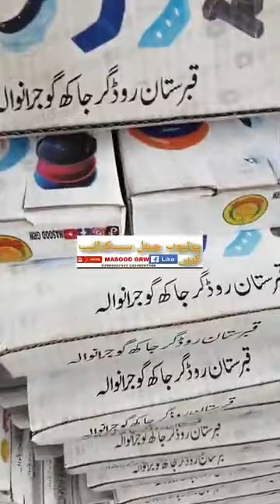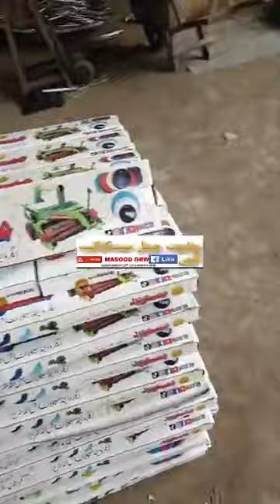Satellite dish Antenna || Dish fitting || Dish Tips || Dish price || Dish factory in Pakistan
✈ایکسپورٹ کوالٹی کے رنگ مسعود کے سنگ💚
✈ایکسپورٹ کوالٹی کی پینکگ مسعود کے سنگ❤
✈کوالٹی بنی مسعود کی پہچان💜
✈مال خریدتے وقت یہ مہریں ضرور دیکھیں،  نیز صرف دوکاندار بھائی رابطہ کریں💛
✈شئیر کریں اپنی وال پے اور ڈش کے گروپس میں💙
✈ریٹ صرف کال پے ملے گا 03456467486🧡